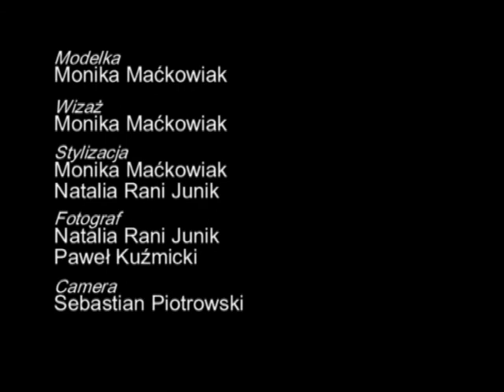EH PRZYGODO - Monika Maćkowiak.avi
Modelka: Monika Maćkowiak
Fotograf: Natalia RANI Junik, Paweł Kuźmicki
Camera: Sebastian Piotrowski
Montaż: Paweł Kuźmicki